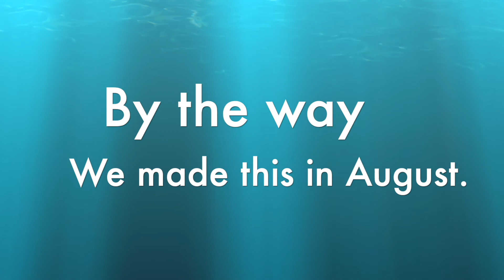Power Seekers season 1 episode 11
^TLYZTRds0mk9.o]'/bfdgxz ,pm. Princess says hi!!! Another video yay! hope you enjoy(no one is going to watch it because it is so boring).